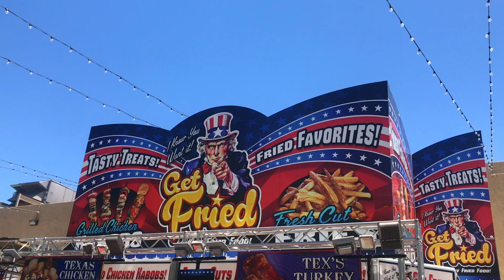5 Deep Fried Foods to Try!!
FIVE Deep Fried Foods to Try at the Alameda County Fair!!